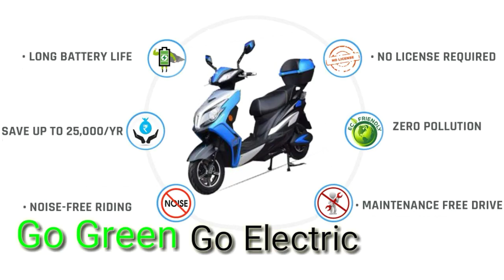Mantis Electric Bike Updates and review | greenvolt mobility made in india | Ride with mayur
updates mantis ebike india

Mantis Electric Bike Updates
mantis electric bike review
greenvolt mobility mantis electric bike
made in india electric scooter/bike
2020 all india launched a mantis electric bike
New electric scooter india
New electric bike india

👉  Like करे   👍
👉 Comment करे ♒

ridewithmayur